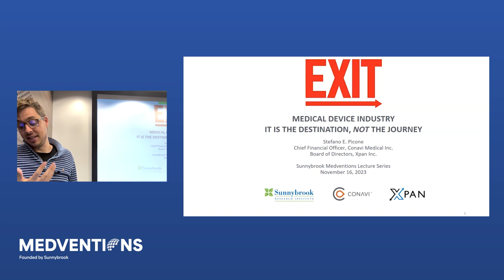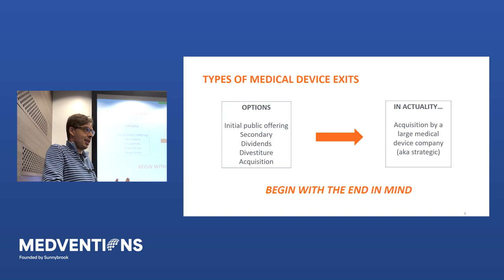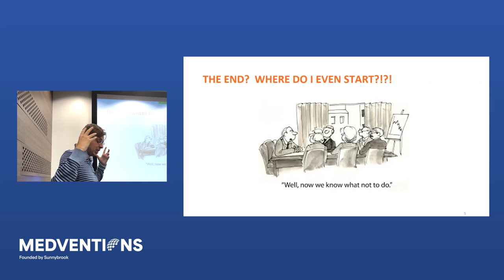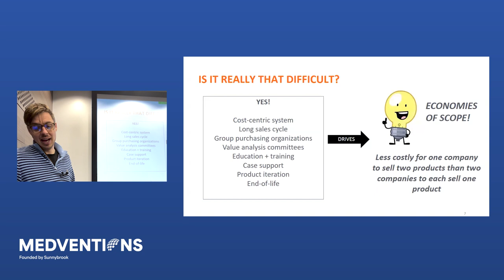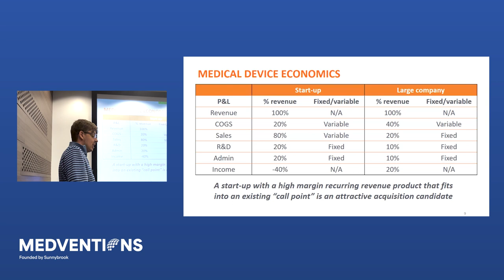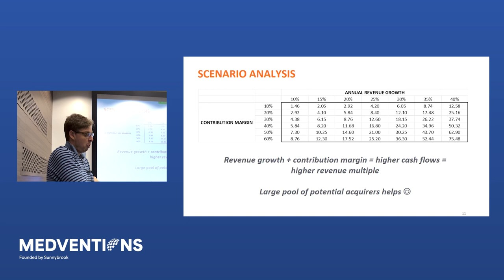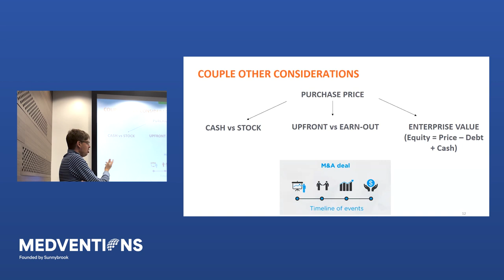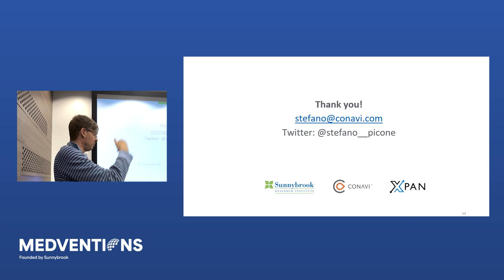The Exit Path: Medtech Investors and Investments with Stefano Picone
The eleventh lecture of the Medventions Fall 2023 Lecture Series focuses on the Exit Path for medtech companies. Led by Stefano Picone, the session covers the different funding options available for early-stage medical technology companies, the stage at which they might be most appropriate, and how these options affect the company and its investors as it exits. Stefano Picone is the Vice President of Finance & Business Development at Conavi Medical. He oversees the company’s day-to-day financial activities and leads their fundraising and business development.

ABOUT THE MEDVENTIONS FALL 2023 LECTURE SERIES
The Medventions 2023 Fall Lecture Series is an educational series designed to equip the next generation of medtech innovators with the knowledge and skills they need to transform healthcare. The Lecture Series offers an excellent opportunity to learn about health technology innovation, how to validate healthcare needs, invent new medical technology products, and plan for their implementation into patient care.

ABOUT MEDVENTIONS
Medventions is a hospital-based fellowship program that targets the clinical needs of patients and nurtures top entrepreneurial and medtech industry talent in Canada. The program is a multidisciplinary and dynamic community of like-minded clinicians, engineers, scientists, entrepreneurs, and industry leaders who share the same vision; to create the future of healthcare and develop a well-trained workforce with the necessary skills and expertise to translate research outcomes into benefits for Canadians.